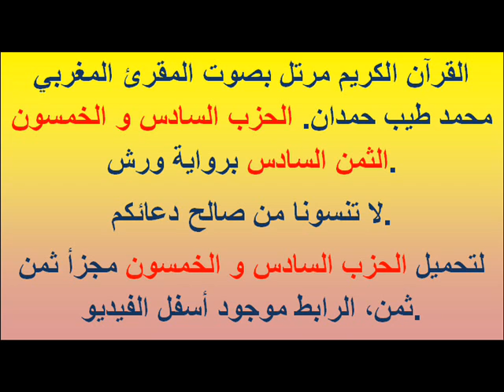القرآن الكريم مرتل بصوت المقرئ المغربي محمد طيب حمدان. الحزب السادس و الخمسون الثمن السادس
القرآن الكريم مرتل بصوت المقرئ المغربي محمد طيب حمدان. الحزب السادس و الخمسون الثمن السادس  برواية ورش.